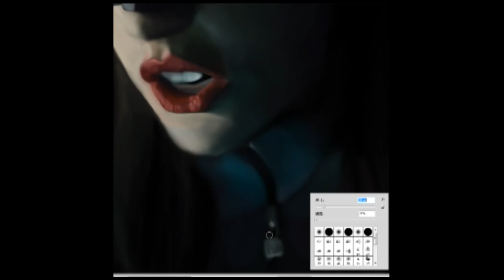The Dark Knight Rises Catwoman Speedpainting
hey guys! plz leave some comments for this work
and give me thumbs up:)
thx!